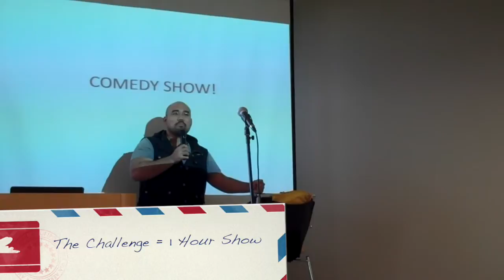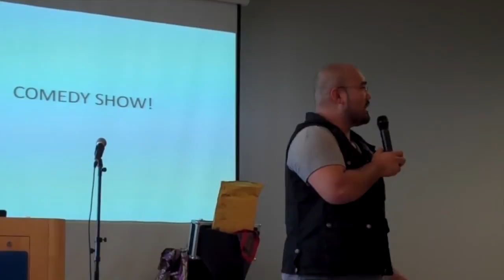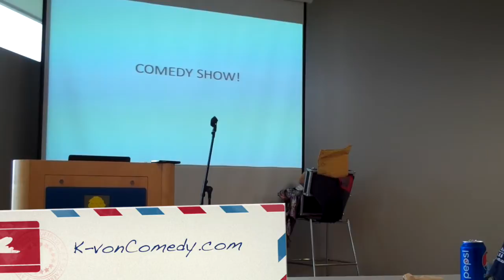"When BAD things happen to GOOD comedians..." - EPISODE 1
A day after rave reviews from the biggest comedy showcase in the world, "NBC's LAST COMIC STANDING", K-von was right back in the trenches with comedian / magician Justin Rivera.

Watch a behind the scenes look at comedy life.